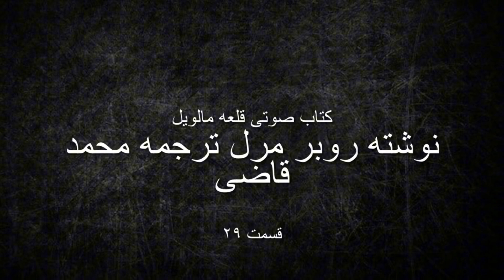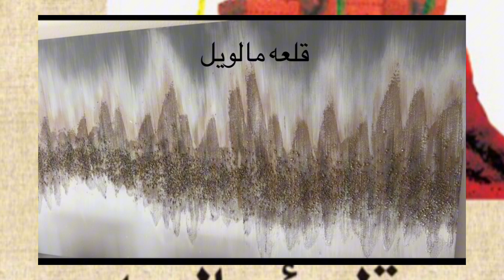کتاب صوتی قلعه مالویل قسمت ۲۹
قلعه مالویل نوشته روبر مرل ترجمه محمد قاضی خوانش کامران حماسیان